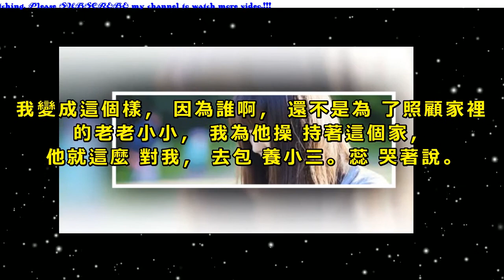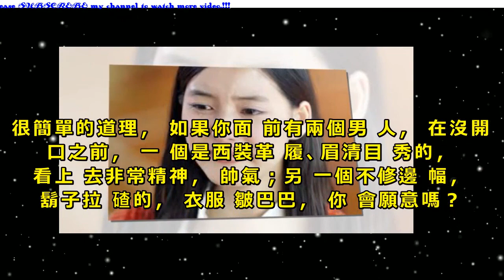還不是因為你長得不好看，才沒有被他一直愛著一直溫暖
不要抱怨男人出軌，你看看你現在的樣子，誰會要你，四十歲都過成六十了。蕊被閨蜜恨鐵不成鋼的罵著。我變成這個樣，因為誰啊，還不是為了照顧家裡的老老小小，我為他操持著這個家，他就這麼對我，去包養小三。蕊哭著說。
還不是因為你長得不好看，才沒有被他一直愛著一直溫暖;不要再哭哭啼啼的了，他出軌是他的不對，可是你現在這個樣子是你自己造成的啊，還不是因為你沒有外面的姑娘好看了。